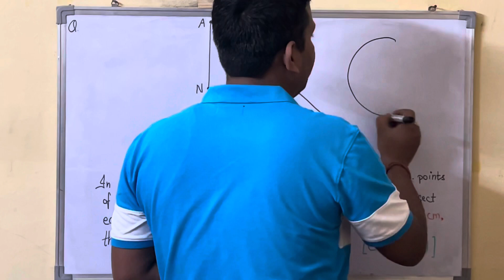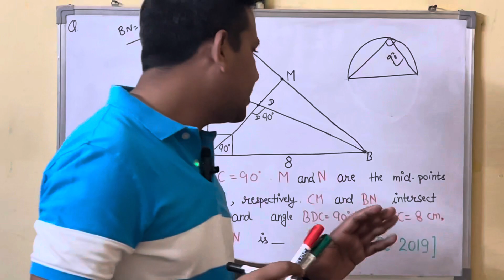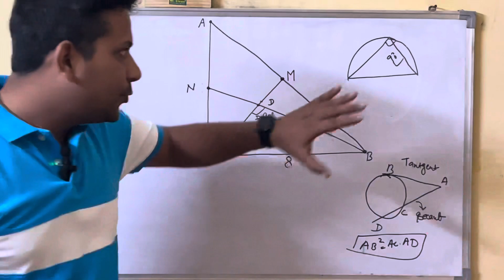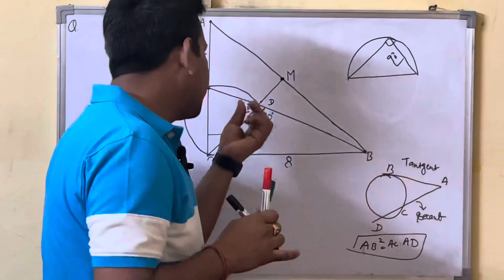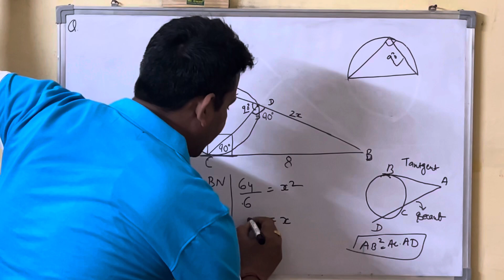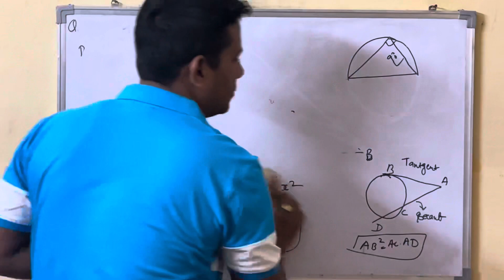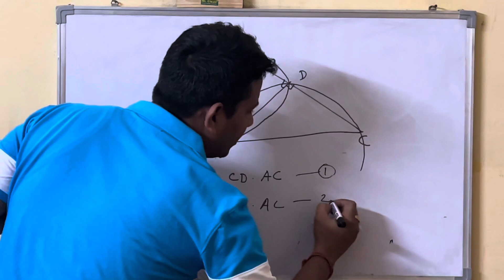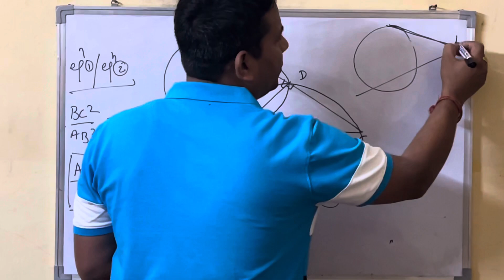Right angled triangle+semicircle+medians ka mile jula concept(3 properties of right angled-triangle)